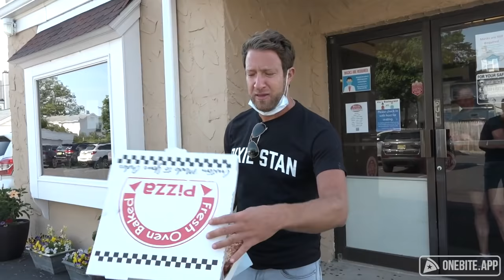Barstool Pizza Review - Vic's Italian Restaurant (Bradley Beach, NJ)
Dave continues his Jersey Shore trip at Vic's, and due to a mixup in directions, is greeted with a cold pie.